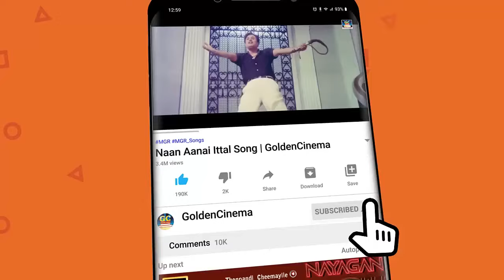மனதை மென்மையாக்கும் இரவுநேர காதல் மெலடி பாடல்கள் | Ilayaraja Melody Love Songs | HD.